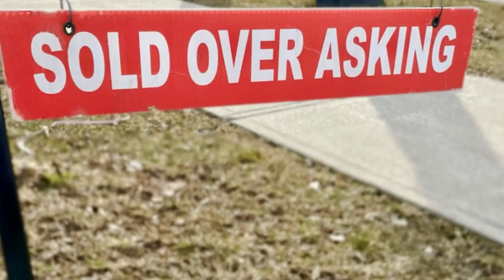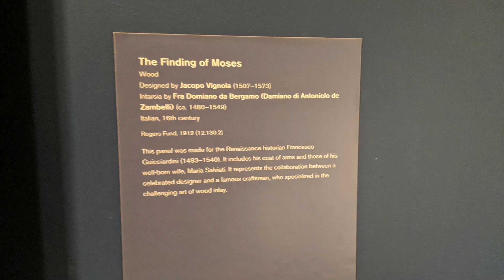突发! 加拿大央行宣布加息25个基点 楼市又现波动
新闻来源: 金融邮报
刚刚，加拿大央行宣布将隔夜利率目标上调至4.75%，银行利率为5%，存款利率为4.75%。央行还在继续实施量化紧缩政策。
楼市刚复苏又现波动两大因素影响加拿大人买卖房屋计划
虽然现在楼市开始再次升温，但民调显示，大部分加拿大人还在等着降息再入市。
据Financial Post报道，BMO银行最近做的一项民调报告显示，人们对于利率和通胀以及可能出现的经济衰退仍然有顾虑，这影响到了加拿大人买房的方式。
房价在今年4月开始再次回升，销量也上涨11.3%，这是自2009年以来的最大月度涨幅。但是在高房价、更高利率等的综合影响下，已经导致房屋可负担能力达到30多年的最差情况，报告指出。
“在这个充满挑战和变化的市场，买家们正盯着利率，” BMO的个人借贷与房产金融产品负责人Hassan  Pirnia在新闻稿中表示。“无论何时买家们正计划购房，最重要的是他们在开始购房旅程的时候，清楚了解自己的预算和承受能力。”
这份调查时在6月5日公布，它发现超过三分之二或68%的加拿大人等着利率降低再买房。大约一半的人因担心经济局势而推迟买房计划，还有20%的人已经不再确定自己是否能买到房。
同时大部分加拿大人认为自己的买房能力远不如父母辈。超过70%的18至24岁受访者有这种想法，69%的25至34岁人士认同，而35至44岁之间的人中有65%的比例持相同观点。
近期的利率已经影响了人们的搬家决定，18%的人因为市场的不确定性和波动性而暂缓计划。
不过CIBC在同一天公布的调查结果有些不同。虽然人们对住房可负担性感到担忧，但加拿大人仍然以成为屋主作为人生重要目标和自豪的一大部分来源。
现在有66%的屋主近期不打算搬家，或可能会在同一个地方住更长时间，这份报告显示。
31%的受访者表示，他们会永远住在这个房子里，40%的人表示，他们会在经济局势稳定的时候考虑卖房。
一些屋主对自己购房的时机表示后悔，37%的人希望自己在利率更低的时候买房。还有30%的人希望自己在近期市场高峰的时候能把房子卖掉。
这份报告还显示，63%有孩子的受访者表示，计划有一天能帮助他们的孩子支付购房首付，还有79%的人表示，担心将来孩子的购房可负担性。
“许多加拿大人承认孩子们可能很难成为屋主，除非他们获得了首付的帮助，” CIBC金融与投资顾问部副总Carissa Lucreziano表示。